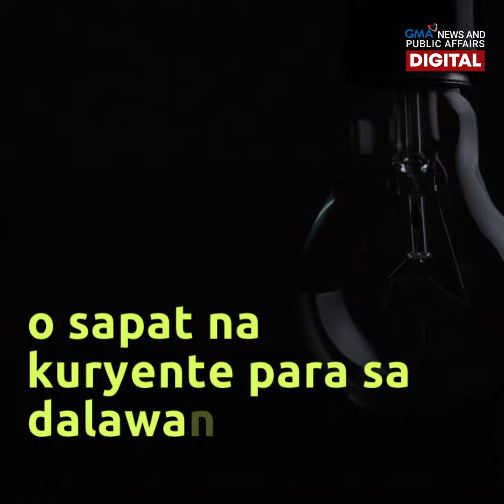Wind turbine generates power from traffic | NEXT NOW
Maraming Pinoy ang umaaray sa mataas na bayad sa kuryente kaya't dapat na raw mas pagtuunan ng pansin ang renewable energy. Sa bansang Turkey, isang halimbawa nito ay ang wind turbine inilalagay sa gitna ng highway para lumikha ng kuryente!

LIVE: Eleksyon 2022: The GMA News Marathon Coverage - Dapat Totoo LIVESTREAM | May 9, 2022

Tutukan ang pinakamalaking election coverage sa Pilipinas ngayong ika-9 ng Mayo 2022 at samahan ang GMA News and Public Affairs team na ihatid ang pinakakomprehensibong impormasyon.

Bisitahin ang at tumutok sa Eleksyon 2022 GMA News Coverage sa para sa Eleksyon2022 updates.

Para sa mga balita kaugnay ng Eleksyon2022, bisitahin ang website. Maaari ring abangan dito ang resulta ng botohan.